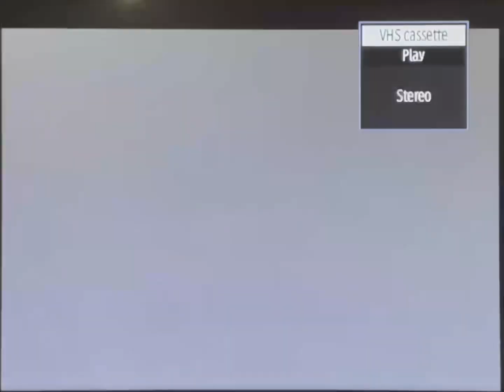Slightly Damaged VHS Tape #1